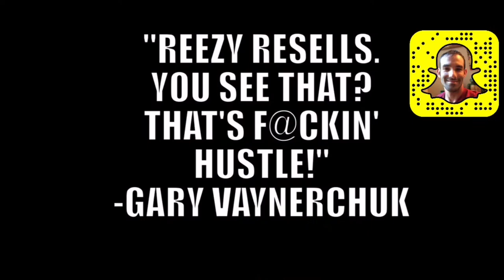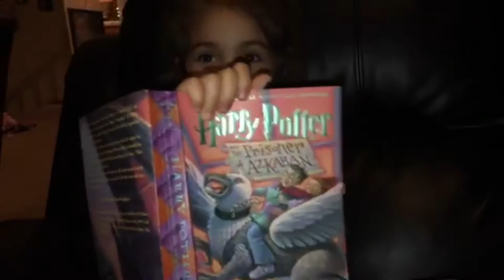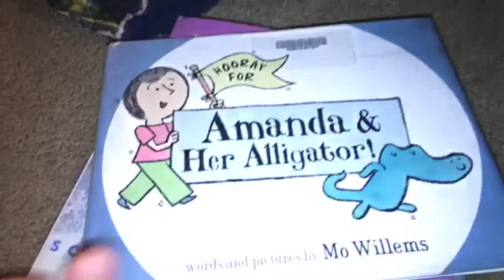Luna's Easter Library Book Haul - Luna Loves Reading